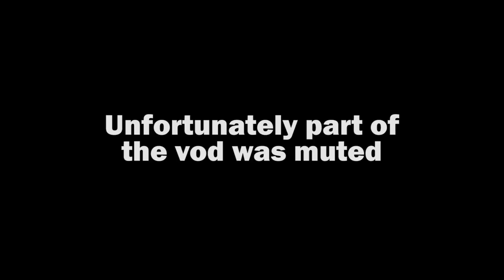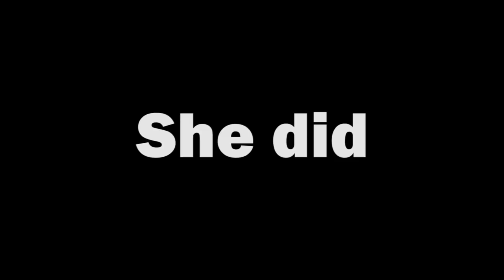24 HOUR STREAM HIGHLIGHTS | Nicki Taylor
:3

Support the editor!